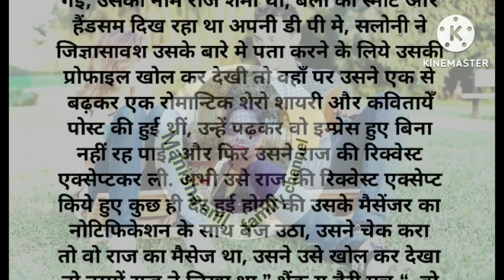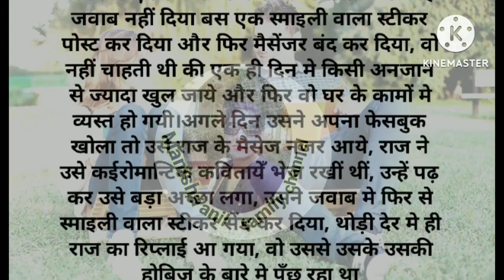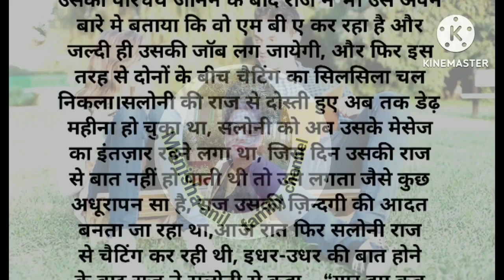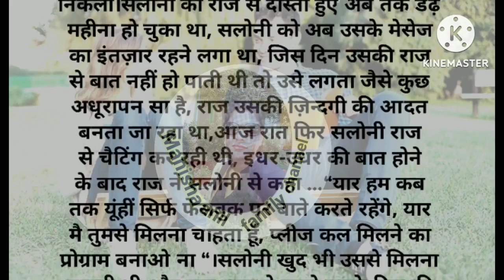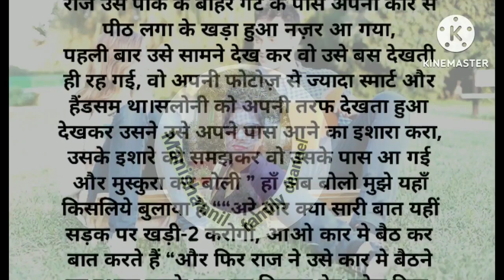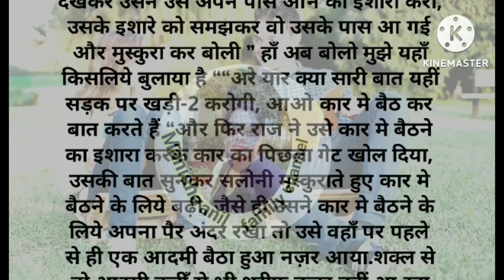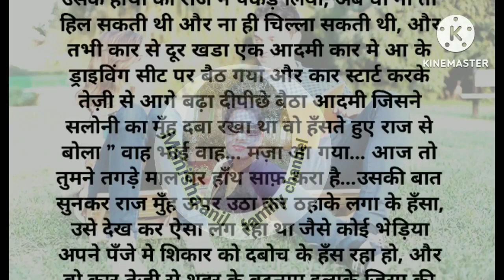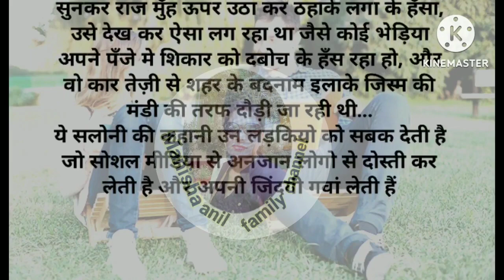फेसबुक से कैसे एक लड़की कहा तक पहुंच गईं ||suvichar ||imotional story || hindi story || lessonable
Facebook par mojud mahilaye ek baar ye video jarur dekhe ।aajkal sbhi chote ho ya bade social media par lge rhte h hmari choti si galti bahut bda khtra ban sakti hai isliye satark rehkar hi kuch kaam kre chaye real life ho ya social media savfhan rhe
imotional story, hearttouching story, Hindi kahaniya,social media par kaam kaise kre,social media par paise kaise kamaye, facebook kaise chalaye, facebook I'd-kaise banaye, facebook par chat kaise kre, messenger par chat kaise kre, social media marketing,dil chu lene wali kahani,love story,moral story, lessonable story,sad story, crime patrol, educational stories,ladki ki dard bhari story,saas Bahu ki kahani,lover boy and girl,ladka ladki ki love story,social media par bne lover

copyright desclaimer